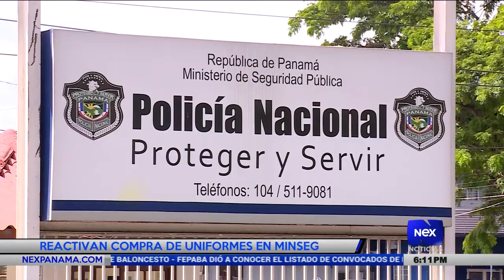Reactivan compra de uniformes en el Ministerio de Seguridad